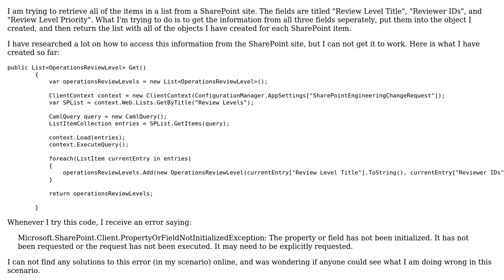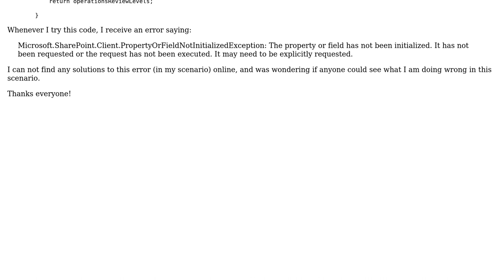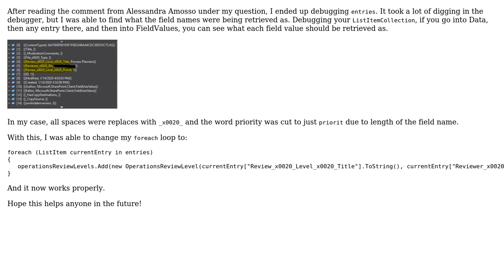Retrieving all items from a SharePoint list and putting each field into an object (2 Solutions!!)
Retrieving all items from a SharePoint list and putting each field into an object

With thanks & praise to God, and with thanks to the many people who have made this project possible! You are responsible for your own actions.